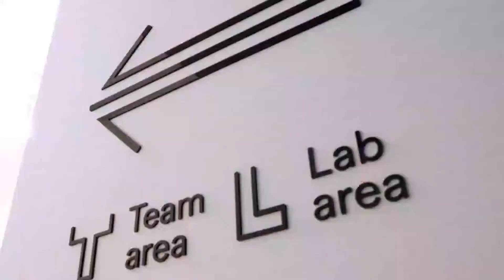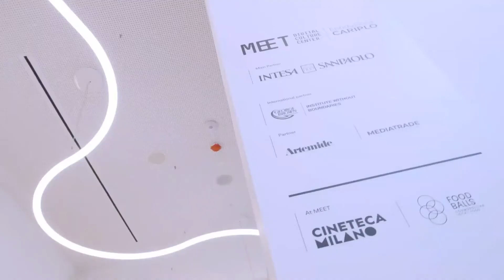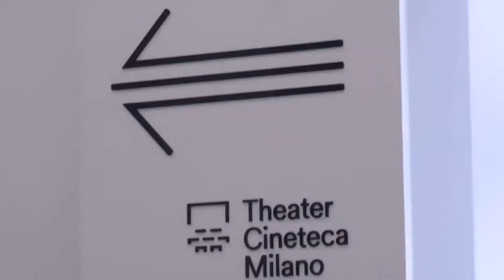Digital Breakfast: Maria Grazia Mattei (MEET) | Edison